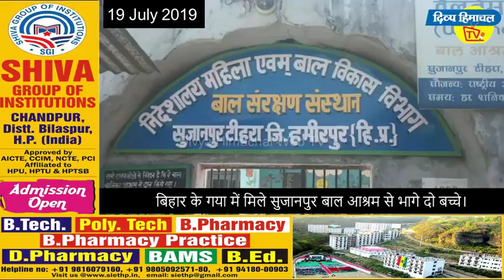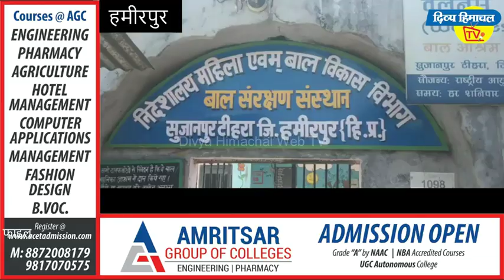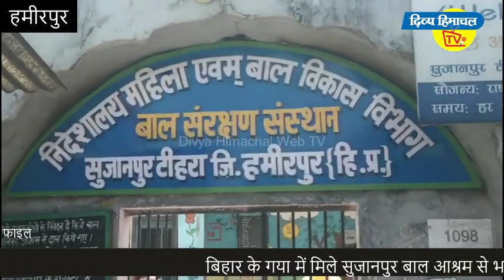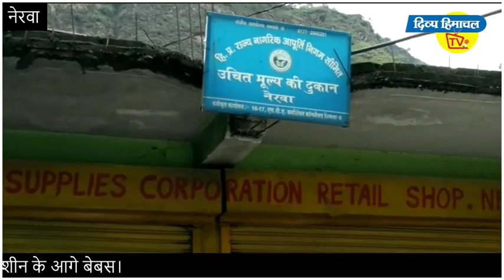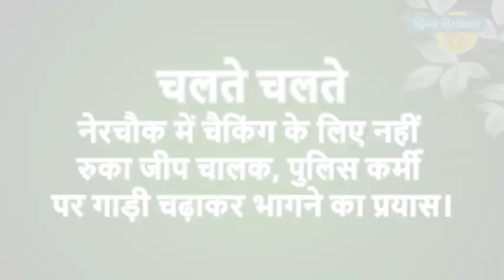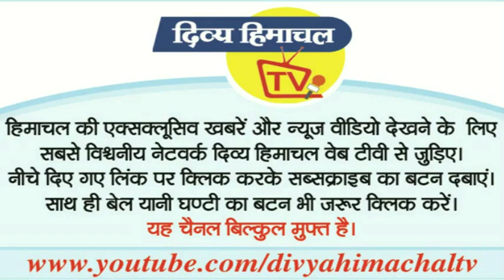न्यूज़ बुलेटिन दिव्य हिमाचल टीवी - 19 जुलाई 2019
*पुलिस पर हमला*

*70वां वन महोत्सव*

शहादत की लौ

*धनेश्वरी ठाकुर को कमान*

बिहार में कैसे जा पहुंचे

*मणिमहेश यात्रा पर फैसला*

टेक्नोलॉजी ने बेबस कर दिया

*कबड्डी-कबड्डी*

यह गाय खास है

*और..*

लाड़ी सुरमा ...